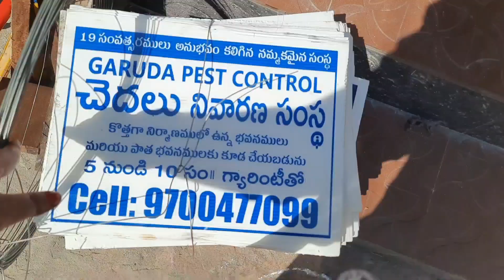చెదలు నివారణ || Termite Control|| Garuda Pest control || చెదలు తో జాగ్రత్త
This video is all about Termite Control with help of Pest control services.